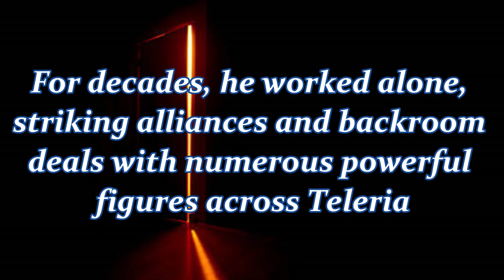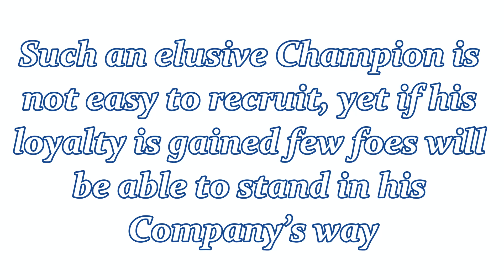Foli [Lore] • RAID Shadow Legends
⭐ Foli [Lore] ⭐ Welcome to Lore Stories with Leila! In today's video, I share the lore story for the Foli in RAID Shadow Legends!

⭐ Your ONE website for all things RAID Shadow Legends lore!⭐

MASSIVE thank you to my Patrons that help keep these lore stories coming 💖
• Barleyhopswaterbeer
• Jason Stevens
• Jonathan Smith
• Suntiger745
• Zane3706

Raid champion stories & lore shared with permission from Raid Shadow Legends

Leila is a Twitch Partner & YouTube Partner, full-time Twitch Streamer and Official Raid: Shadow Legends Partner Content Creator - join her as she builds teams and gets leilaLucky shard openings - with plenty of entertainment in between!